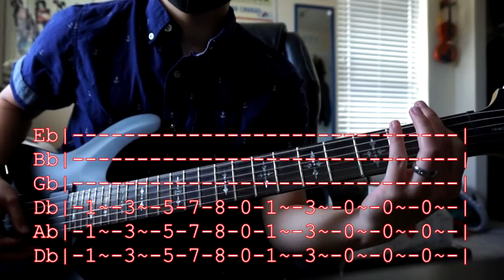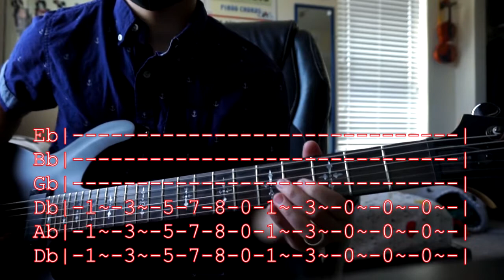Linkin Park - Numb Guitar Guide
How to play Numb by Linkin Park.

Legend:
- = Palm Mute
* = Pinch Harmonic
() = Natural Harmonic
/ = Slide
\ = Slide
b = Bend
~ = Vibrato/let it ring
T = Tap

Gear:
Schecter Demon-6
Line 6 Pod X3